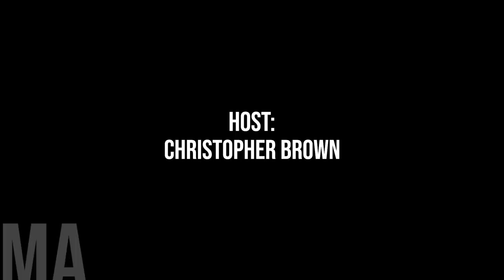Unfiltered: Property Taxes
Welcome to Municipal Affairs for January 29th, 2024.

I’m Your Host Christopher Brown.

Starting Today, and every last Monday of each month, we're bringing you a unique edition of Municipal Affairs, where we'll preview upcoming by-elections and share unfiltered opinions on major municipal issues.

This isn't your typical episode; it's a fresh perspective on issues shaping our communities.